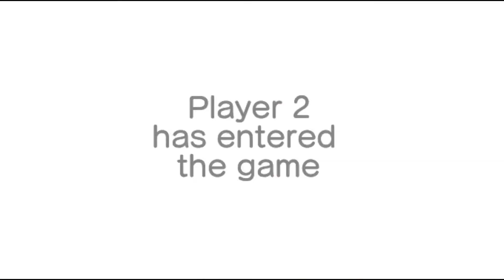The Floor is Lava Animation Meme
Ohhhhhh myyyy goodddd this took so long!!

I started this almost two weeks ago, and I got so tired towards the end.

And I already have an idea for another one, this time featuring Bleach characters.

Anyways this was really fun, but also very time consuming. I know there were a few consistency errors, but this was my first attempt, and the longest animation attempt I've done, so I'll let them slide.

Also, they are twins named Ivy and Haley (well those are their American names, still haven't decided on their Chinese names, yet, but I'll get there eventually :))